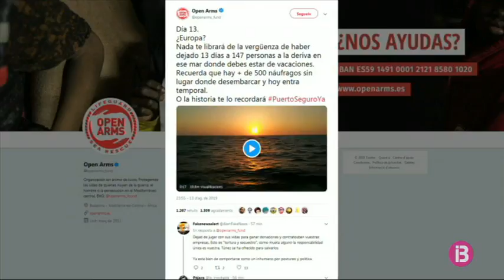Itàlia evacua l`infant de l`Open Arms amb problemes respiratoris